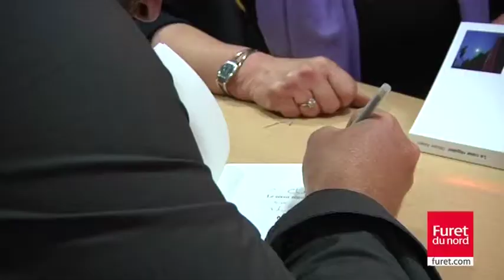Rencontre avec Olivier Adam au Furet du Nord pour son livre "Le coeur régulier" - 09/09/10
Voici sans doute l'un des auteurs les plus encensés de cette rentrée littéraire. Sélectionné parmi 20 « (p)références » des libraires du Furet du Nord, le livre d'Olivier Adam « Le cœur régulier » est un récit bouleversant. Écoutons-le.